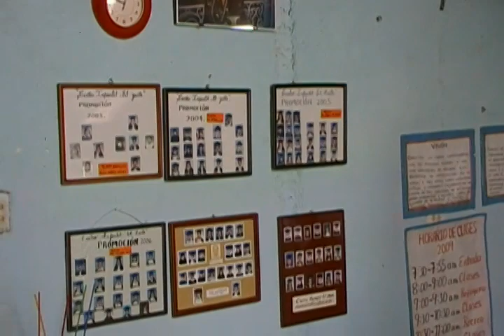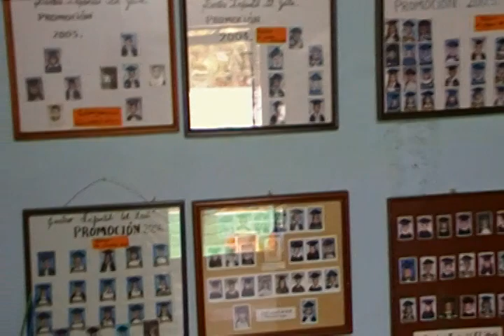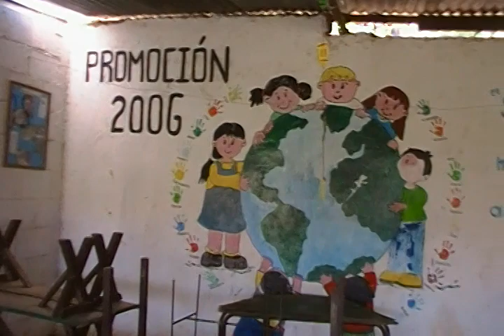CENTRO INFANTIL EL ZAITE, EL SALVADOR (MARZO 2009)